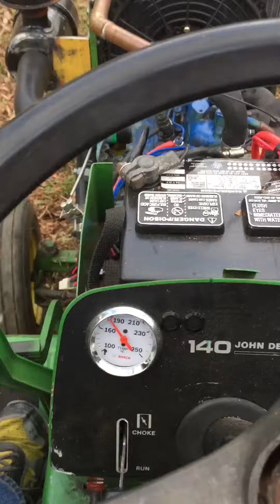John Deere 140 Diesel on Kubota Power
Chopping up some leaves I left piled up since fall.